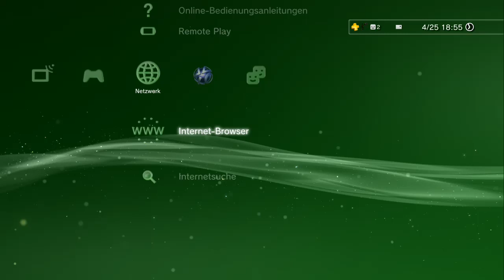Soviele Narchichten kriegt Energyzed täglich :O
Falls ihr intressiert seid in Jordans ;)